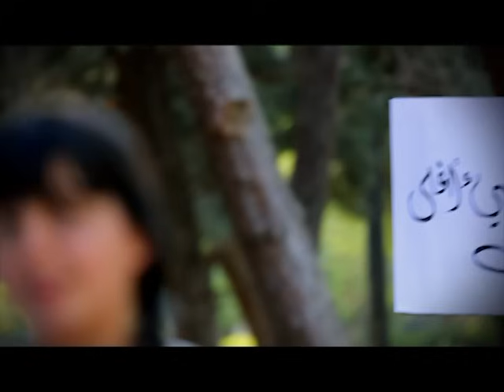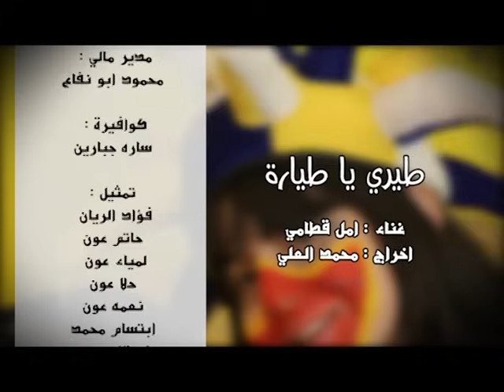طيري يا طياره - امل قطامي | قناة كراميش Karameesh Tv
اغنية طيري يا طيارة من غناء النجمة امل قطامي تتحدث عن حب الاب
الكلمات :
طيري يا طيارة طيري           بدي احكي كلمة صغيري
بابا رباني عالدين           وحبو شاغل كل تفكيري

بابا بيحميني من الدنيا       ماعندو شي اغلى منا
ومن عيونو هالحلوين          بيعطينا كل اللي بنتمنا

شغلو كتير وكلو عشاني        ليجيبلي الشي عم بيعاني
كل هالشي تفتكرو لمين      النا وللماما ولخواتي

بدعي عشاني ليل نهار          لنظل  بقربو بهالدار
ونكون بصحة عايشين         بالخير وبالاستقرار